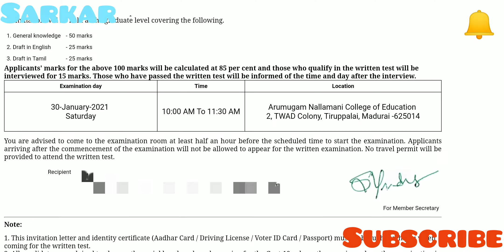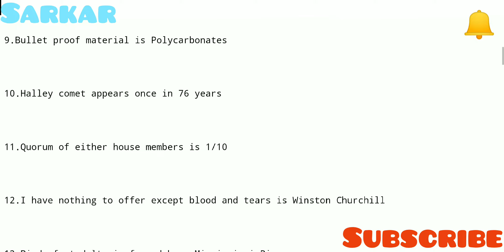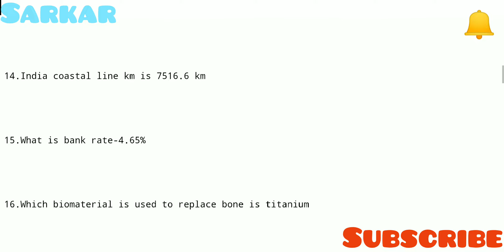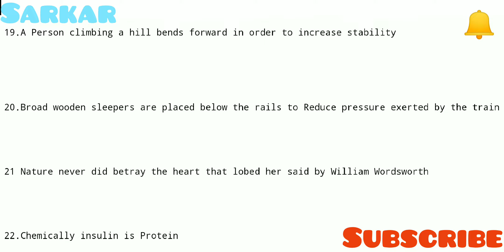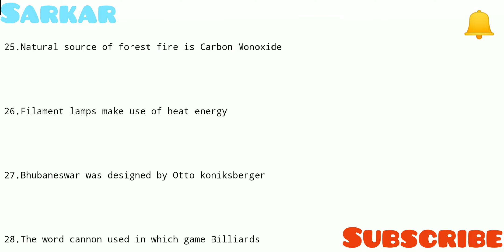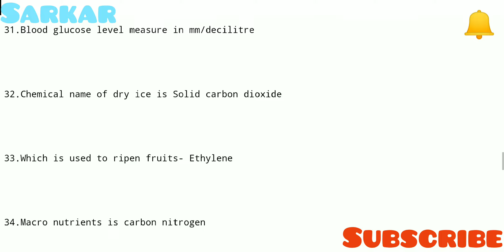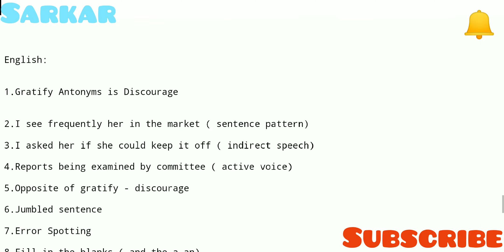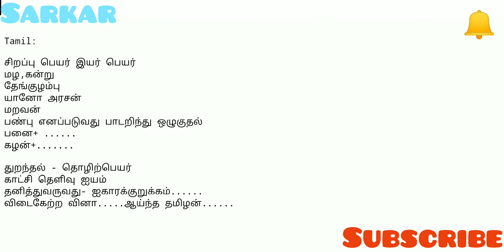CMDA Junior Assistant Questions Asked | Exam Pattern | Exam Mode | Exam Details | Exam Experience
RRB NTPC Official Phase 3 Exam Date | City Intimation | Admit Card | Exam Date | Phase 3 Exam Date

RRB NTPC Official Phase 2 Exam Date | City Intimation | Admit Card | Exam Date | Phase 2 Exam Date | Phase Wise Exam Details | Sarkar in Tamil

RRB NTPC How To View City Intimation | Admit Card | Exam Date | Phase Wise Exam Details | Sarkar